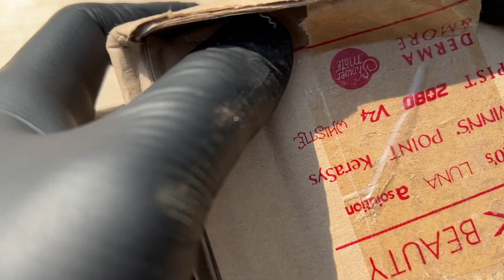I bought conophytums